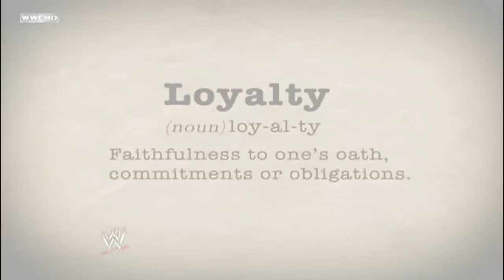John Cena Tribute [Career]: Make Me A Superstar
I had another song that I wanted to use for this, but youtube would not let me use that song.

Keep in mind! CENA IS NOT MY FAVORITE WRESTLER! HE IS NOT EVEN IN MY TOP 10 FAVORITES TODAY! I JUST WANTED TO DO A TRIBUTE FOR HIM, AND IT TURNED OUT TO BE A GOOD TRIBUTE!

This is a custom made Tribute to WWE's "Superman/Marine/Rapper/Whatever" John Cena. All footage, images, trademarks, and anything else of the sort is copyright of World Wrestling Entertainment. All Music Used in This video is copyright of Island Records (c).